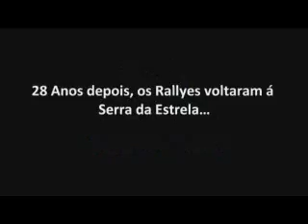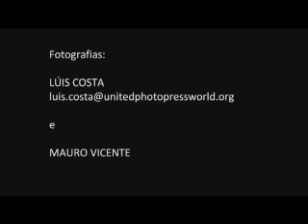Ralies voltaram a Gouveia - Super Especial Gouveia.wmv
SOVIAUTO 2000 - Super Especial de Rally
Gouveia - Serra da Estrela

Um verdadeiro sucesso, a Soviauto 2000 -- Super Especial de Rally Gouveia -- Serra da Estrela, realizada pela Secção de Desportos Motorizados Serra a Fundo em parceria com Município de Gouveia.

Englobada nas Festas do Sr. Calvário (Festas da Cidade), Gouveia viveu de perto as emoções dos Rallyes numa jornada de óptima promoção à modalidade, emoção, espectáculo e muito publico marcaram o regresso dos Rallyes à Serra da Estrela, apesar de decorrer em simultâneo dois eventos como o Race of Champions e o Rali da Madeira, que impossibilitou que outros nomes pudessem também participar.